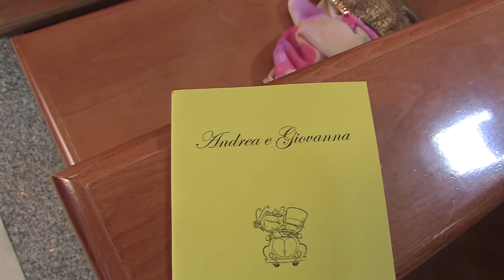Andrea e Giovanna Sposi 27 Agosto 2016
Video Edit delle nozze di Andrea e Giovanna. Chiesa Madre di San Giorgio del Sannio (Benevento).